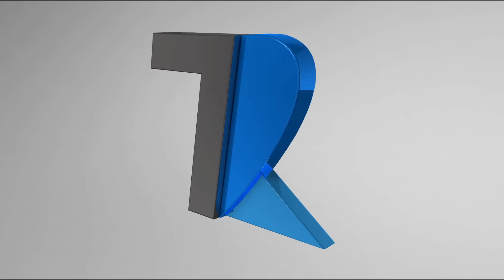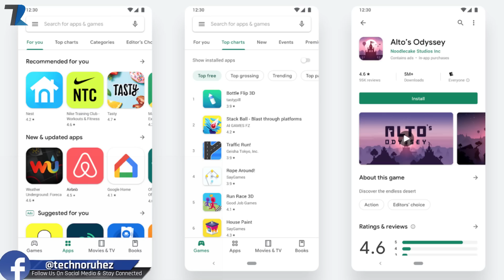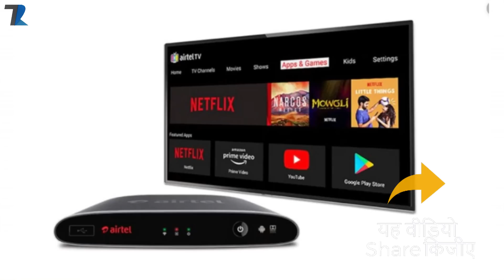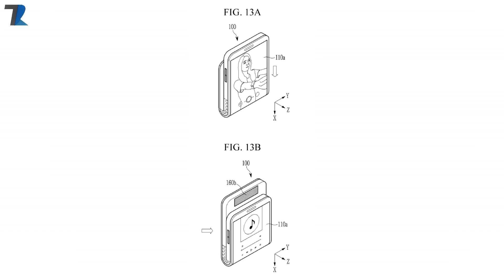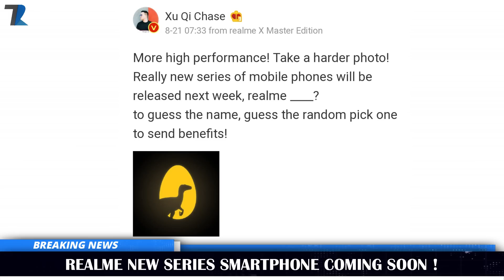Realme New Series Coming,Redmi Note 8 Pro Specs,Mi Mix 4 108MP,Airtel Free TV & Box,Samsung M30s#925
News Covered :Realme New Series Coming,Redmi Note 8 Pro Specs,Airtel Free TV & Box,Samsung M30s Launch